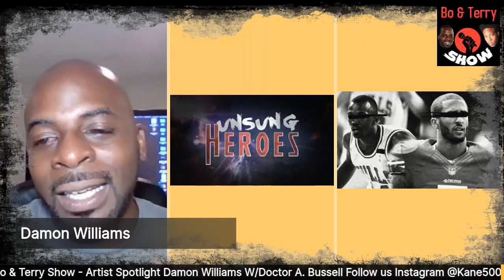Tu Shay'De Radio - BO & Terry Show 5 with Damon Williams & Craig Hodges.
Robert Kane & Terry Dorsey are bringing entertainment gold to the world of streaming. From Roasting each other in Get Em, to and in depth Spotlight into the amazing career of Comedian Damon Williams . Topping it off with an explosive interview with Former Chicago Bull , 2 time NBA Champion and 3 time 3-point Champion, Craig Hodges. He speaks on the racial climate in America. We discover an interesting back story on The Last Dance and Micheal Jordan. Mr.Hodges also talks on bettering the communities and people around us through peace and the untapped female power.